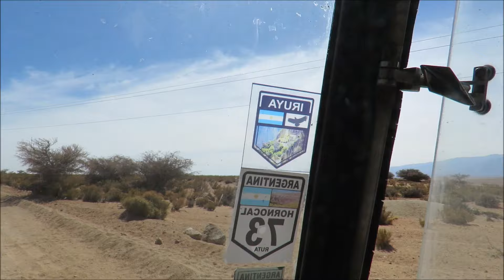🌏💚SAUSALITO JUJUY Parte 1🇦🇷🥰